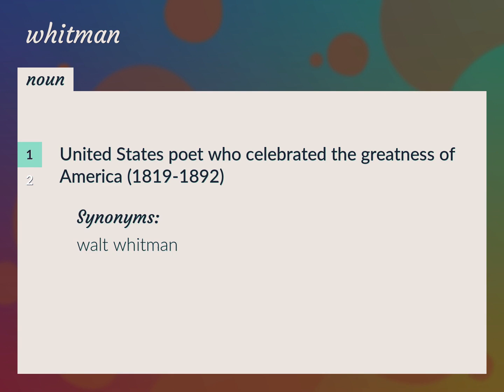Whitman | meaning of Whitman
What is WHITMAN meaning?